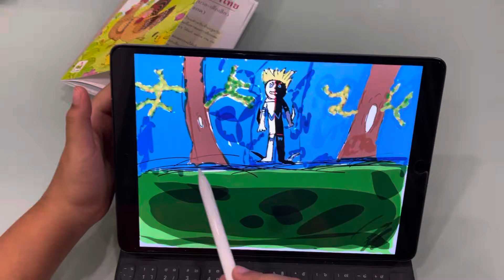drawing by RIO IPAD